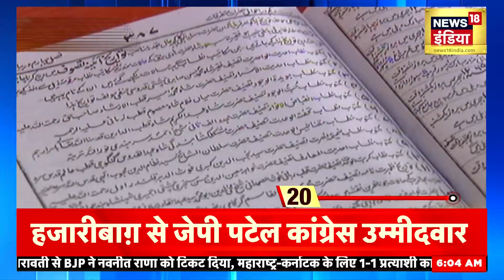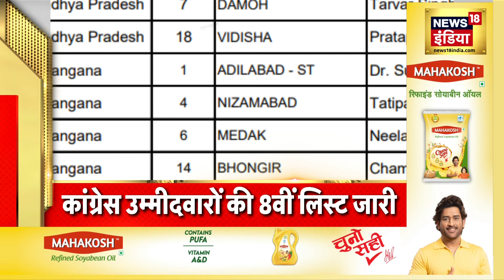Lok Sabha Election 2024 : Moradabad में सपा से दो दिन में दो नामांकन, SP उम्मीदवार बनीं रुचि वीरा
यूपी की मुरादाबाद सीट से समाजवादी पार्टी ने 24 घंटे भीतर ही अपना उम्मीदवार बदल दिया। बुधवार को रुचि वीरा ने समाजवादी पार्टी के सिंबल पर नामांकन भरा। जबकि इससे एक दिन पहले यानी मंगलवार को मौजूदा एसपी सांसद एसटी हसन ने इसी सीट से नामांकन दाखिल किया था। रुचि वीरा के नामांकन के बाद एसटी हसन का नामांकन रद्द हो गया। इसकी जानकारी खुद जिला निर्वाचन अधिकारी ने दी। नामांकन के बाद रुचि वीरा ने अखिलेश यादव को मुरादाबाद से टिकट देने के लिए शुक्रिया कहा। इस दौरान उनसे एसटी हसन के नामांकन पर भी सवाल पूछा गया, जिस पर उन्होंने गोलमोल जवाब दिया।

Samajwadi Party changed its candidate from Moradabad seat of UP within 24 hours. On Wednesday, Ruchi Veera filed nomination on the symbol of Samajwadi Party. Whereas a day before this i.e. on Tuesday, sitting SP MP ST Hasan had filed nomination from the same seat. ST Hassan's nomination got canceled after Ruchi Veera's nomination. The District Election Officer himself gave this information. After nomination, Ruchi Veera thanked Akhilesh Yadav for giving her the ticket from Moradabad. During this, he was also asked a question on the nomination of ST Hasan, to which he gave a vague answer.